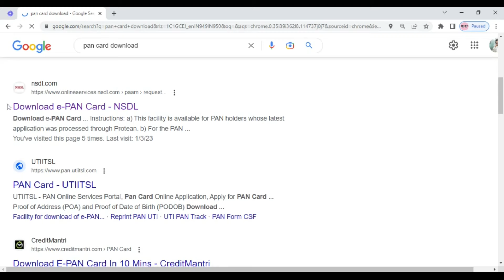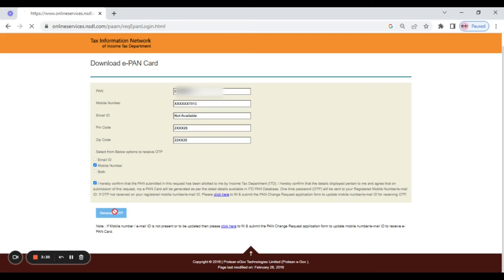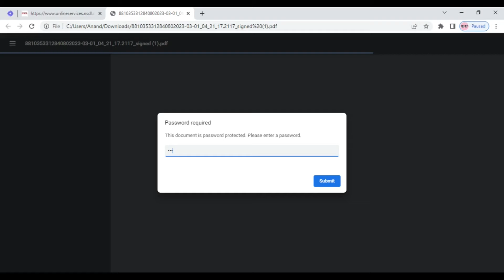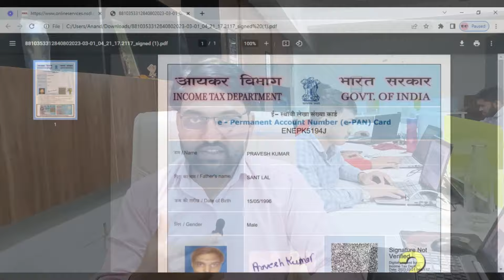पैन कार्ड डाउनलोड कैसे करे | फ्री | ऑनलाइन | How to Download Pan Card Free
पैनकार्ड डाउनलोड कैसे करें | फ्री | ऑनलाइन
How to download Pan Card? free and online Process in Hindi